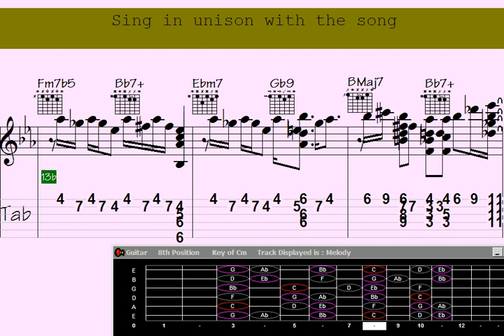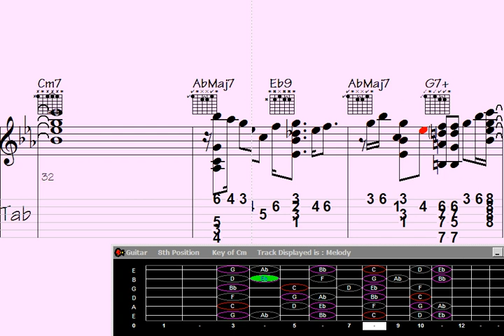🔹Scene-Stealing Guitar Chord Melody: Unleashing the Potential Heart of this Empowering Song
Potential Heart | Add your email to the list to receive updates on the latest video releases

Welcome to this Guitar Chord Melodies song, where enchanting harmonies meet the captivating power of the guitar - Immerse yourself in a world of captivating melodies crafted exclusively with chords. From mesmerizing fingerpicking patterns to soul-stirring arrangements, this song is a treasure trove for all guitar enthusiasts.

Get ready to experience a sonic journey like no other as you explore the breathtaking versatility of the guitar. Whether you're a seasoned guitarist looking to expand your repertoire or a beginner eager to embark on a melodious adventure, this collection has something for everyone.

Indulge in the artistry of skilled guitarists as they transform simple chords into mesmerizing melodies that will tug at your heartstrings. From soothing ballads to foot-tapping rhythms, each track showcases the magic that can be created with chords alone.

Discover timeless classics and contemporary masterpieces, each meticulously chosen to showcase the sheer beauty of guitar chord melodies. Lose yourself in the ethereal ambiance, as each note weaves a tapestry of emotions that will transport you to another dimension.

Prepare to be amazed as the guitar becomes an entire orchestra in the hands of these talented musicians. Let the intricate harmonies and delicate strums wash over you, creating a symphony of sound that will leave you longing for more.

Whether you're seeking inspiration, relaxation, or simply a musical escape, this Guitar Chord Melodiy song promises to deliver an unforgettable experience. So grab your guitar, hit play, and let the chords take you on a melodic journey you won't soon forget. Get ready to be captivated by the sheer beauty of guitar chord melodies.